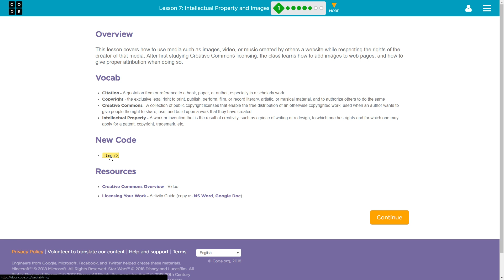Images - Web Development Lesson 7.1 - Code.org CS Discoveries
HTML Images Overview, lesson 7 level 1, this lesson teaches us how to add lists to an HTML website. We learn about adding tags for ordered and unordered lists. This lesson is from Code.org's CS Discoveries course. The tutorial walks through step-by-step how to correctly complete this section.